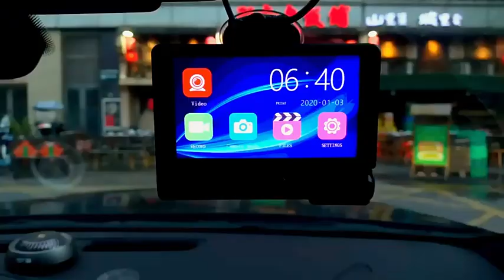Hot 4 Inch 3 Channel Touch Screen Car Dvr Driving Recorder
Product Description

Program ： JL 5601+1054 front+0308 Inside

Display screen ： 4 inch IPS touch screen

vision angle ： 140 degree

Video Resolution(front camera):1920*1080P@30fps FHD

Video(Inside camera) : 640*480P@25fps VGA

Video (Rear camera)  : 640*480P@25fps VGA

Camera pixel(front camera) : 1200W

WDR wide dynamic recording,,HDR high dynamic recording,photo,,G-sensor,Parking monitoring,Motion,Detection,Loop recording,Replay

support : Wide angle(front)

Battery : 350mA

Storage temperature ： (-20~70°)

Operating temperature : (-20~65°)